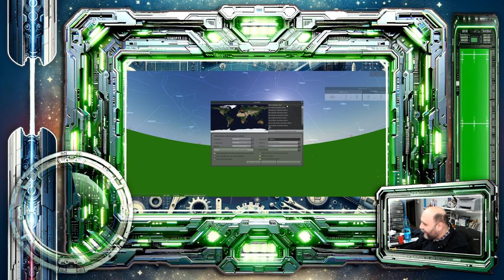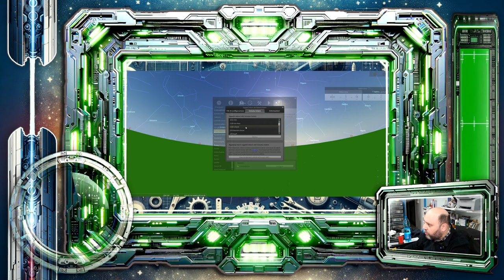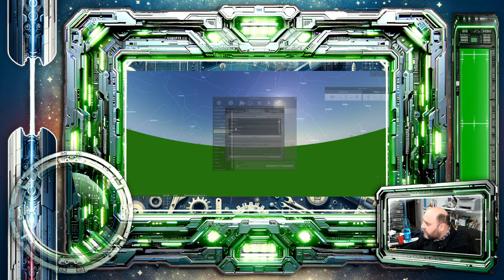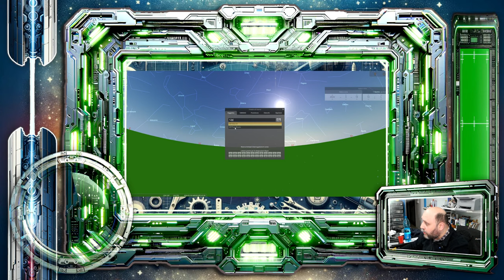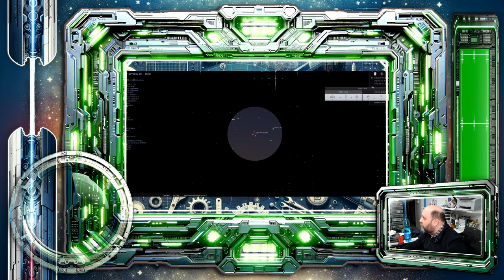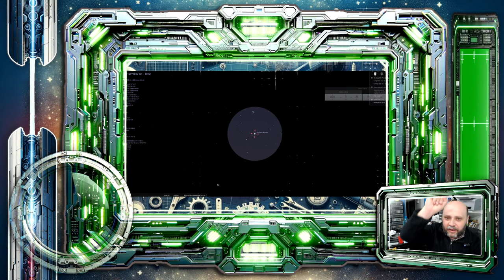Stellarium: Aggiungere Cometa 12P / Pons-Brooks | Tutorial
Come Aggiungere la Cometa 12P / Pons-Brooks a Stellarium: Tutorial

Benvenuto in questo tutorial rapido e semplice, perfetto per principianti, dedicato ad aggiungere la Cometa 12P/Pons-Brooks in Stellarium, il tuo planetario personale. Se sei appassionato di astronomia o semplicemente curioso di esplorare le meraviglie dell'universo, questo video è ciò che fa per te!

In questo video, ti guiderò attraverso ogni passaggio necessario per localizzare e inserire la Cometa 12P nel software Stellarium. Che tu sia un principiante o un utente esperto in cerca di rinfrescare le tue conoscenze, troverai queste istruzioni facili da seguire, chiare e dirette.

Ecco cosa copriremo:

Introduzione a Stellarium: Una breve panoramica di Stellarium e delle sue incredibili capacità.
Configurazione Iniziale: Come configurare Stellarium per un'esperienza ottimale.
Trovare la Cometa 12P: Imparerai come utilizzare le funzioni di ricerca e localizzazione di Stellarium per trovare la Cometa 12P.
Aggiungere la Cometa al Tuo Cielo: Ti mostrerò passo dopo passo come aggiungere la cometa al tuo panorama celeste virtuale.
Consigli e Trucchi: Suggerimenti utili per migliorare la tua esperienza visiva e sfruttare al meglio Stellarium.
Non importa il tuo livello di esperienza; questo video è progettato per fornirti tutte le informazioni necessarie per iniziare subito. Con pochi clic, sarai in grado di aggiungere la Cometa 12P al tuo cielo stellato virtuale, pronto per osservarla in tutta la sua splendida bellezza.

Se hai domande o hai bisogno di chiarimenti, non esitare a lasciare un commento qui sotto!

Prepara il tuo Stellarium, e iniziamo questo viaggio celestiale insieme!

💬 Domande o curiosità? Lascia un commento qui sotto, saremo felici di rispondere e di scambiare opinioni con te.